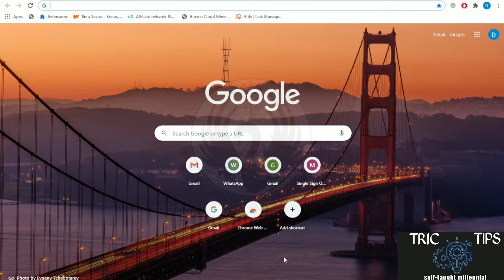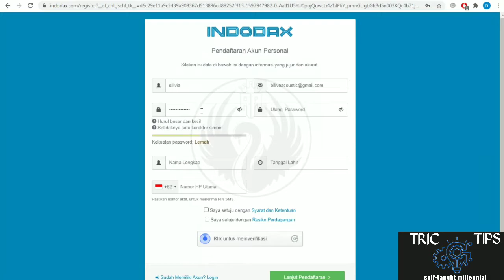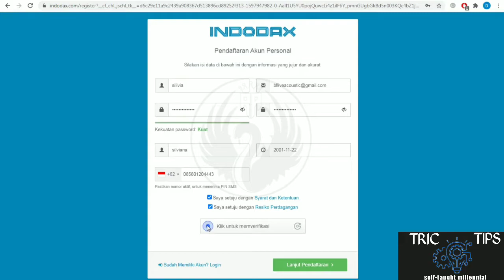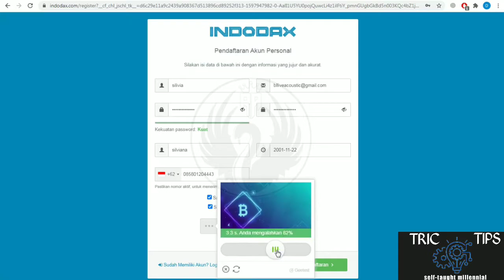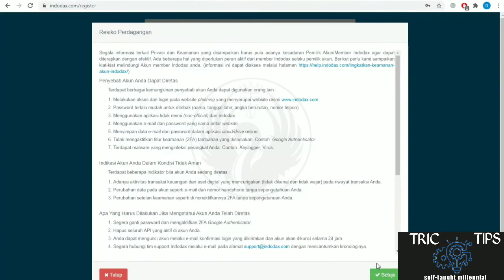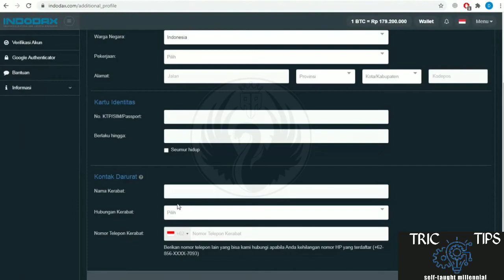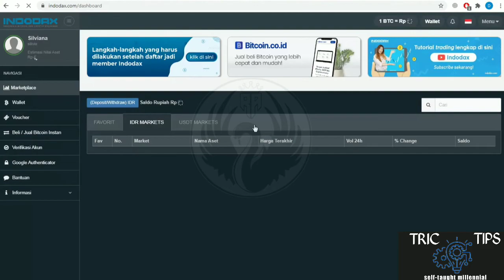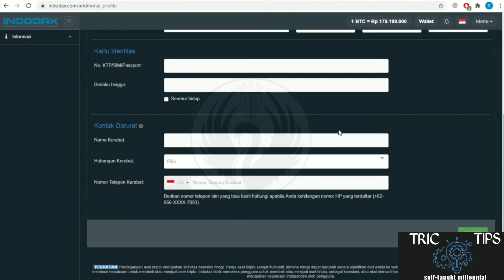CARA MENDAFTAR INDODAX (CUKUP MUDAH)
Di fidio kali ini saya akan memberikan tutorial cara mendaftar akun INDODAX  oke langsung simak fidio nya

Bantu dukung chanel ini semakin berkembang dengan cara